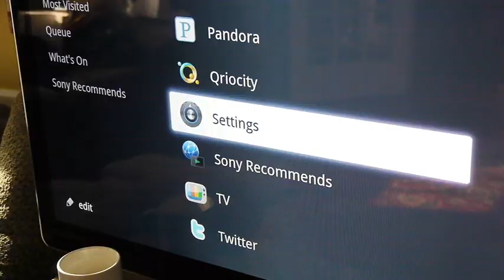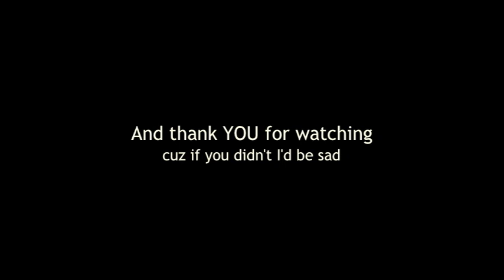We're On TV!?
Thanks to Google-YouTube and this GoogleTV in Sony Bravio. It made me feel like a TV star. Freddy our dog loves it, but Charlie likes the box best (whoops). We can watch YouTube, see Netflix shows, surf the web, check e-mail on the HDTV.

Thanks YouTube for sending it to us.
So you can come over ANY time you'd like and use it. As long as you're watching YouTube.com/nalts. And I'll be screaming like that, so don't say you weren't warned, mkay?